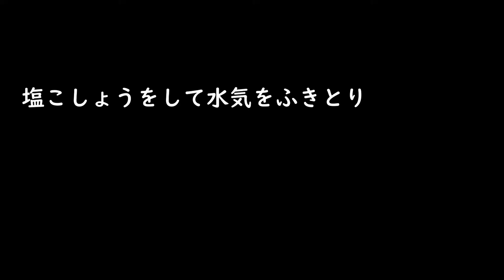＃77【さんまのおかず】 日本料理教室| 魚のさばき方| さんまロール |お魚おかず動画| 魚料理動画|サンマのさばき方 さんまレシピ| さんまのさばき方| さんまの開き|山口県料理教室|ロールサンマ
魚料理教室の美味しい魚メニュー。オンラインレッスンも無料説明会随時実施中

美しいお料理作りましょっ! わざてまHP